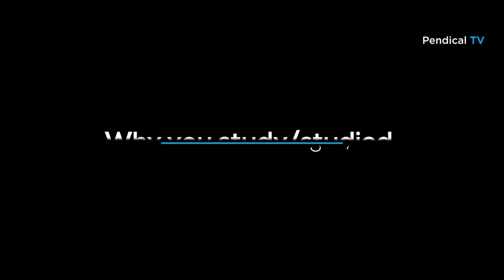Why Study Medicine | my motivation to enroll in medical school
It is easy to forget why and question your reason for studying medicine and surgery. In this video, we listen to the aspiring medical students as they share why they want to study medicine and surgery at Nigeria's premier University - the University of Ibadan. Hopefully, it rekindles your zeal.